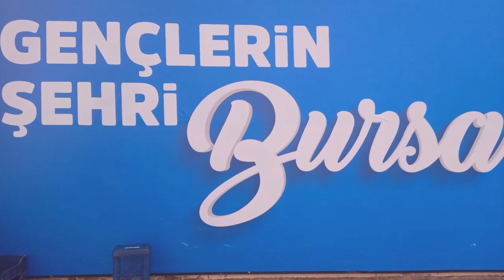LÜKS YALOVA SEYAHAT 28 ARALIK 2023 BURSA TERMİNAL SAAT: 11.00 VİDEO NO: 23405